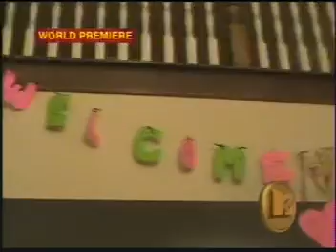Eminem mockingbird official video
Eminem mockingbird official video, plz comment and rate and also check out studiomanni and my channel of course